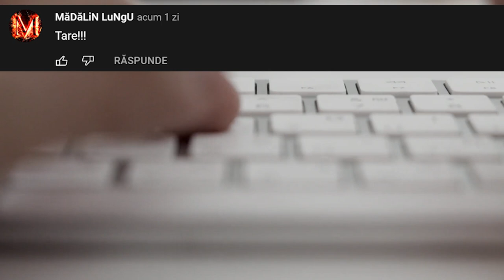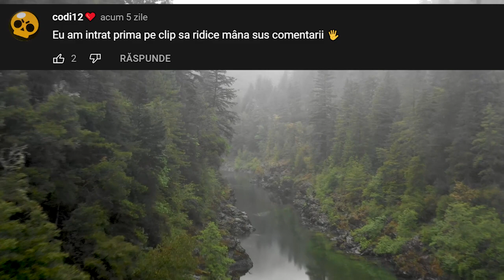Taurul Căruia Îi Place Să Se SCUFUDE! Taurul Asiatic de APĂ